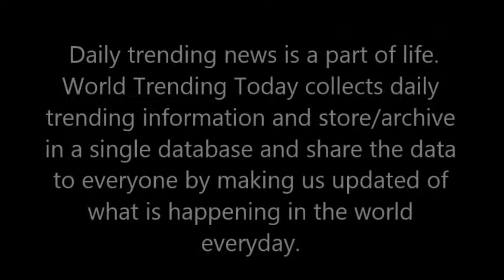Covid-19 China donates 150,000 COVID-19 test kits to PH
The Philippine government receives a new batch of 150,000 COVID-19 testing kits from the People’s Republic of China on Sunday, May 10. DFA

MANILA, Philippines — The Philippine government received 150,000 COVID-19 testing kits from the People’s Republic of China, the Department of Foreign Affairs said Sunday.